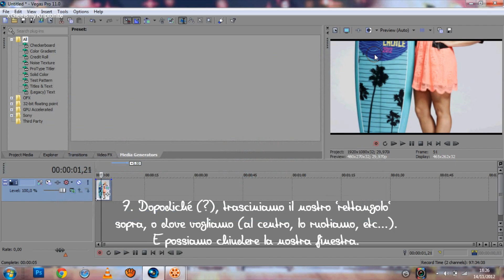first tutorial | come ruotare/muovere le immagini con sony vegas.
READ ME, BABY (? xx.
ecco il primo tutorial su come muovere e/o ruotare le immagini con sony vegas.
spero vi sia utile, per qualsiasi domanda, chiedete nei commenti :)
scusate, ho dimenticato di metterci una canzone di sottofondo: sono ritardato lol.
guardate il video in hd e a schermo ingrandito.
ps. ci ho messo una track di youtube e.e